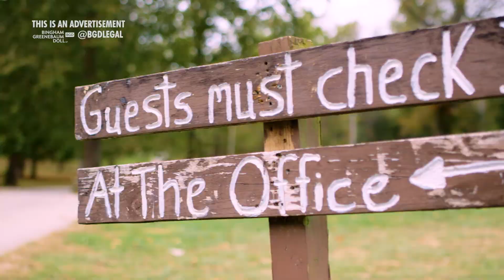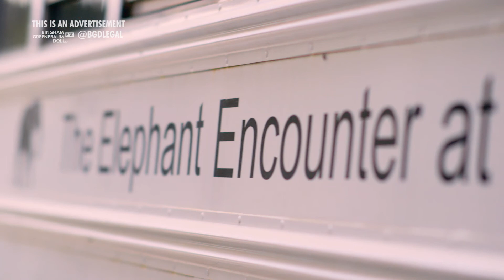Fuhs Enterprises Moves Big Ideas Forward with Help from BGD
Fuhs Enterprises owns and operates unique entertainment attractions for all ages to enjoy. CEO Jerry Fuhs works with BGD to plan, and then execute, the company's big ideas that create experiences for families to enjoy.